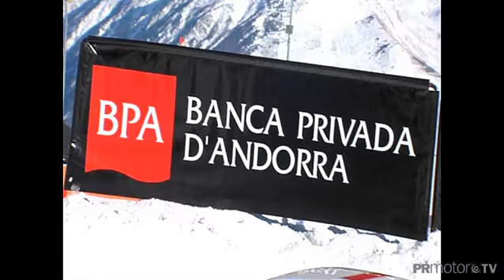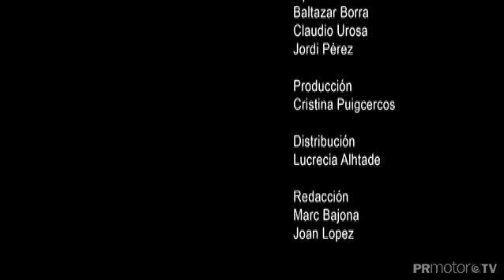G Series 2011 Highlights 5 Race 12 02 2011 Andorra PRMotor TV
5ª y última cita de las GSeries BPA en el Grandvalira Circuit
Título con victoria para Marc Gutiérrez
-La participación de Carlos Sainz Padre y Junior, excelente colofón a la mejor edición celebrada hasta la fecha
-Simó Sala (VW), campeón en GSeries 2 (2 ruedas motrices)